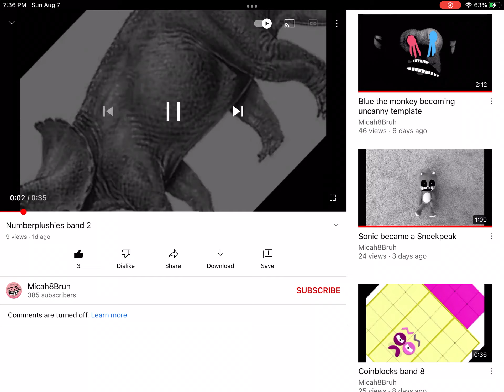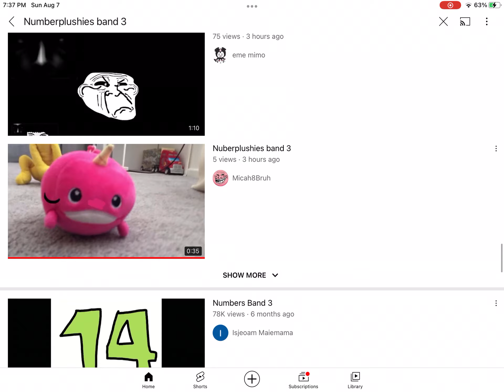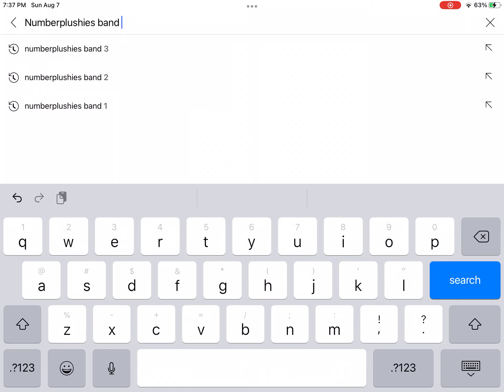Numberplushies band 1-4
Yay a new video